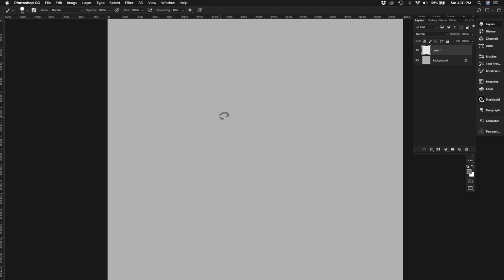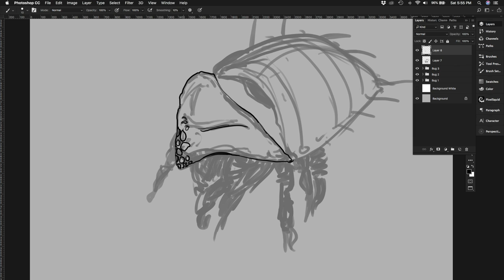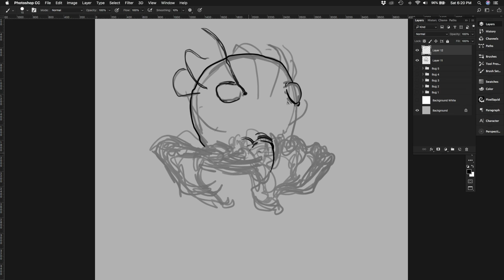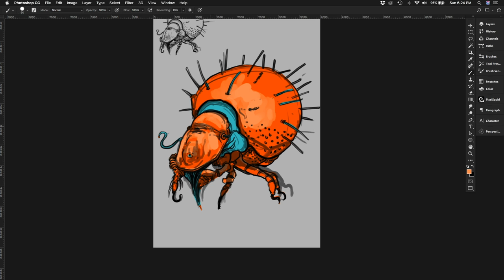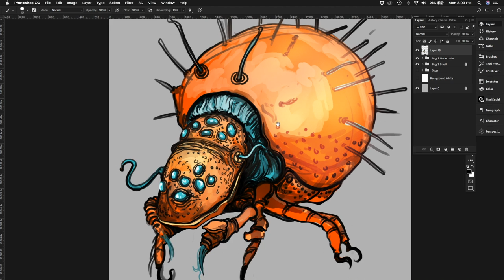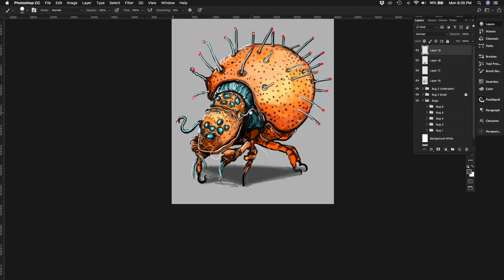Jeff Draws Stuff Episode 16 CREATURE SKETCHING! Speed Painting